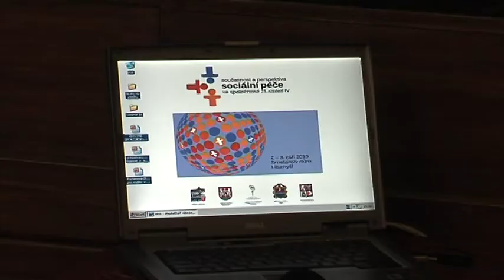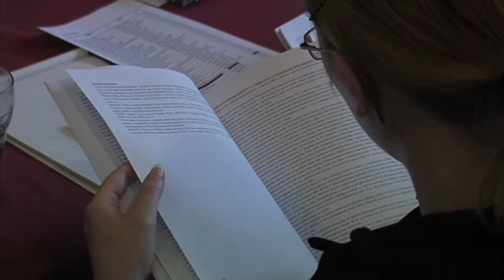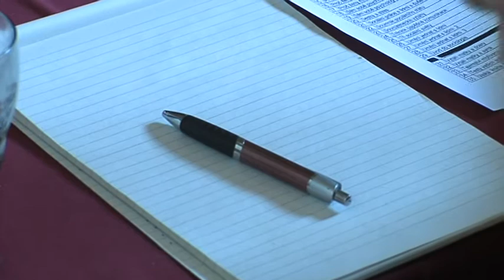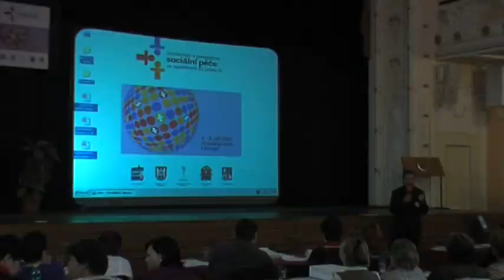Globalizace ničí koncept sociálního státu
Druhého a třetího září probíhal v Litomyšli opět seminář s názvem Současnost a perspektiva sociální péče ve společnosti 21. století. Do Smetanova domu přijeli odborníci nejenom z České i Slovenské republiky, aby tu prezentovali své poznatky a zkušenosti. Důležitým tématem se letos stala problematika služeb pro ohrožené rodiny a děti v ČR.